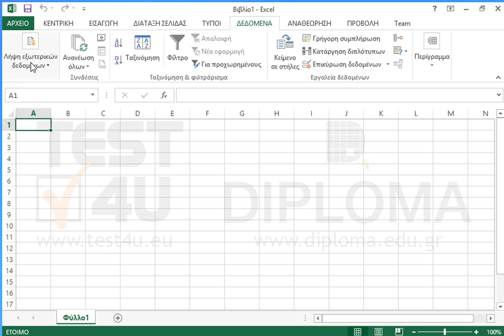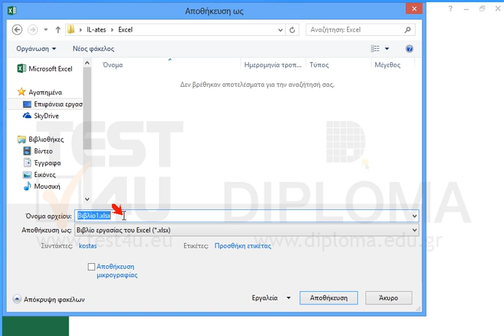Κάντε εισαγωγή σε νέο φύλλο εργασίας τα δεδομένα του αρχείου out1.txt που βρίσκεται στον φάκελο...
Κάντε εισαγωγή σε νέο φύλλο εργασίας τα δεδομένα του αρχείου out1.txt που βρίσκεται στον φάκελο ΙL-ates\Excel της επιφάνειας εργασίας. (το αρχείο είναι οριοθετημένο με ελληνική (Windows) κωδικοποίηση, οριοθέτης ο χαρακτήρας ερωτηματικό [;]). Αποθηκεύστε το βιβλίο εργασίας στον ίδιο φάκελο με όνομα final.xlsx

77-420 Microsoft Office Specialist Excel Core 2013 - Ελληνική έκδοση